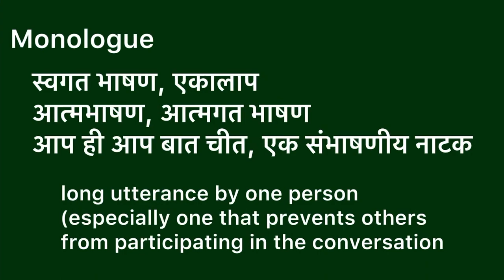Monologue meaning in hindi | monologue ka matlab kya hota hai | word meaning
Monologue meaning in hindi
Monologue ka matlab kya hota hai
english to hindi
word meaning
what is monologue
Monologue का हिंदी अर्थ